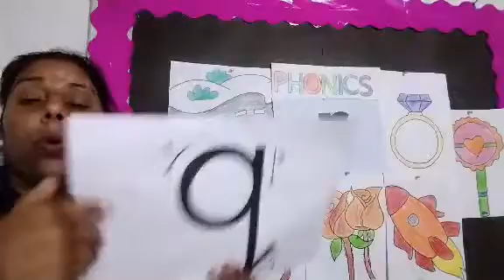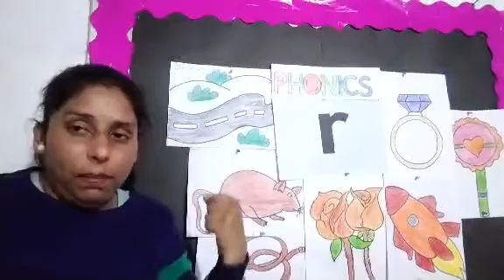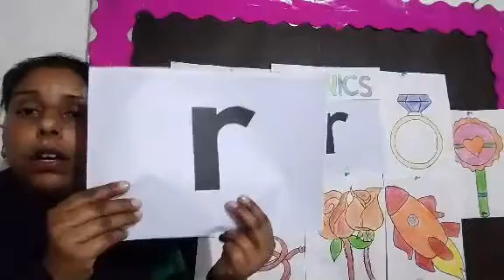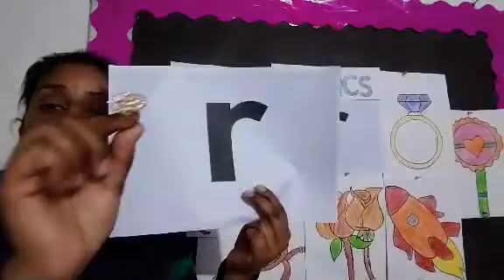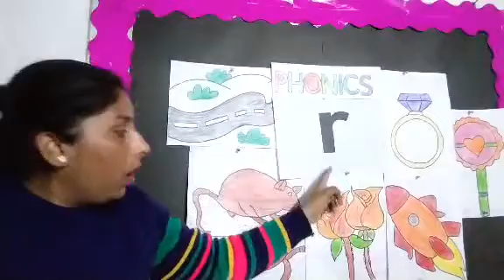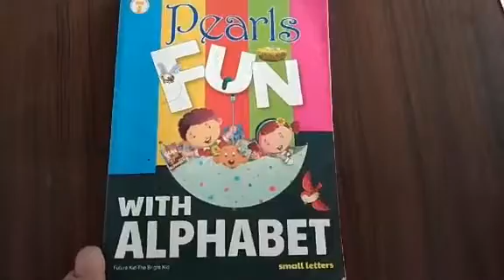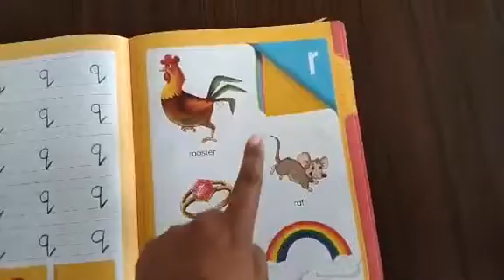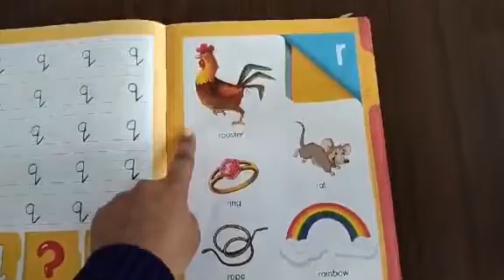PG Cozy room Introduce the sound r